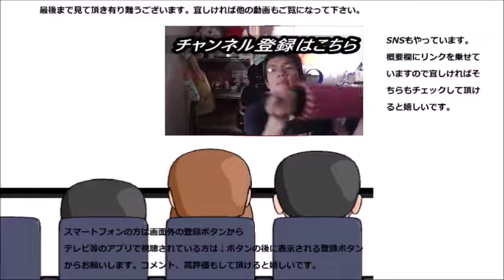ローソン 四角いハムチーズパンを食べてみたけどこれは……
ローソン　四角いハムチーズパンを食べてみましたがこれは……ですね……もう少し～